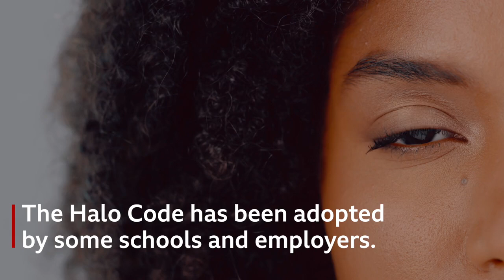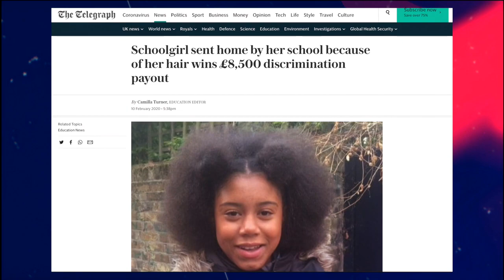Black hair code launched to tackle racial discrimination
A black hair code has been created by a group of campaigners to try and end discrimination against people from African and Caribbean backgrounds.

Schools and workplaces are being encouraged to sign up to the Halo code which supports students and staff to wear their Afro hair how they choose to. Unilever is one of the first businesses to sign-up to the code.

It’s hoped the Halo Code will educate more teachers and employers about natural Afro hair and normalise protective hairstyles.